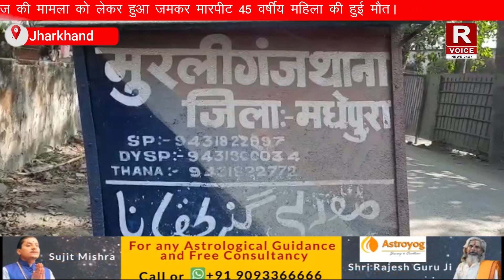हरिपुरकला में गाली गलौज के विवाद को लेकर हुई मारपीट, इलाज के दौरान पत्नी की मौत।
हरिपुरकला में गाली गलौज के विवाद को लेकर हुई मारपीट, पति-पत्नी व पुत्र गंभीर रूप से घायल, इलाज के दौरान पत्नी की मौत।